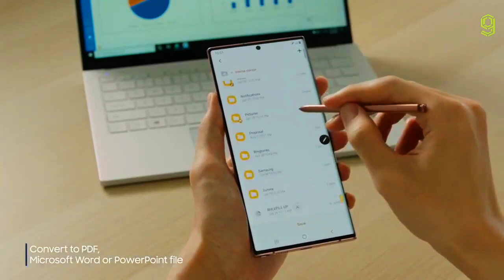Samsung S Pen Official Trailer - Samsung S Pen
Samsung S Pen Official Trailer | Samsung S Pen Official Video
Samsung S Pen Trailer | Samsung S Pen Video
Samsung S Pen  | S pen

SAMSUNG S PEN SPECIFICATIONS:

*  This year’s S-Pen connects to the phone with Bluetooth, a new feature in 2018. Of course, it still lives within the body of the device unlike most of its competitors.

*  It gets power from a super-capacitor battery instead of the classic lithium-ion batteries of the Microsoft Surface Pen or the Apple Pencil. Samsung claims a full charge takes only 40 seconds.

*  A full charge allows for up to 30 minutes of usage time or 200 button clicks. Users get a notification when the battery is at 20 percent to remind them to charge.

*  It uses a wireless charging method while resting within the body of the device to charge. It is different than the Note 9’s’ wireless charging method. Thus, you cannot charge an S-Pen with the phone’s wireless charger.

*  Samsung estimates it uses 0.5mAh per full charge. In other words, S-Pen shouldn’t affect your battery life at all, even if super-capacitors slowly lose charge over time. For reference, 0.5mAh is 1/8000th of the 4,000mAh battery in the Note 9.

*  The S-Pen still works without a charge. You just lose the remote capabilities until you recharge the S-Pen again.

*  The tip of the S-Pen is 0.7mm thick. It also registers up to 4,096 pressure levels. This is on par with the Microsoft Surface Pen 2 and most Wacom tablet styli.

*  The 2018 S-Pen is available in four colors — yellow and ocean blue, lavender, black, and brown. Hit the links to check them out on Amazon. They range in price from $40 to $50. They also determine your primary writing color, but we’ll talk about that later.

*  The S-Pen operable distance with Bluetooth is 30 feet.

*   A little-known feature of the S-Pen is its multiple tips. Every recent Galaxy Note device comes with a little puller tool you can use to remove the S-Pen’s tip, which you can then flip. The default is a soft rubber tip, but you can flip that for a hard plastic tip. The puller tool should be in the box your Galaxy Note came in.